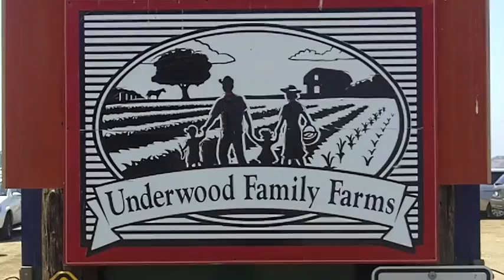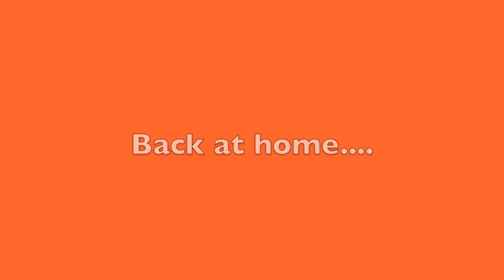Annie Goes To The Farm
Annie visits a farm